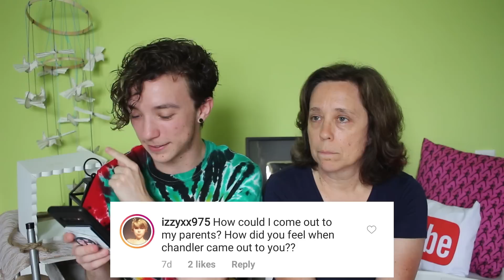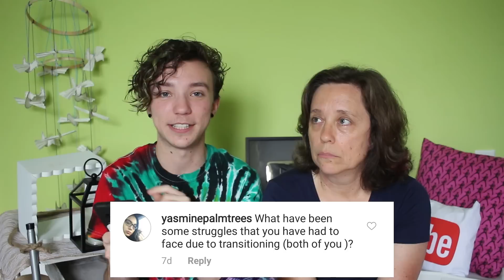Nonbinary Transition Q&A with My Mom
Don't want to make continuous payments but still want to support?

Super huge thanks to my lovely patrons who make this all possible!